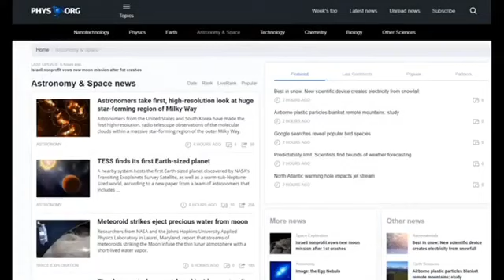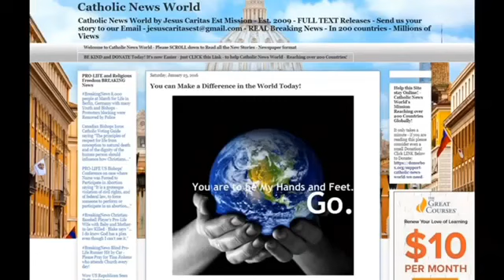Flat Earth vs Globe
Płaska Ziemia vs Indoktrynacja